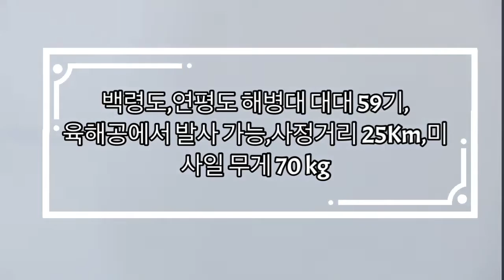해병대무기체계 스파이크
스파이크(영어: spike, 히브리어: ספייק)는 이스라엘의 라파엘(RAFAEL Armament Development Authority) 사에서 개발한 4세대 대전차 미사일이다. 여러 국가의 2세대 대전차 미사일(밀란 미사일 과 M47 드래곤 등)이 스파이크 미사일로 대체되고 있다.

2010년 연평도 포격 사건에 대한 대응조치로서, 2013년 한국은 한발당 3억원에 스파이크 NLOS 수십발을 연평도에 배치했다. 500억원이 들었다.[3] 비슷한 크기인 이스라엘의 아이언 돔은 한발당 최저 4천만원으로 알려져 있다. 다만 스파이크 미사일은 공격용이며 아이언 돔은 날아오는 적 로켓을 요격하는 방어용이므로 직접비교는 부당하다.

미국은 스파이크 NLOS와 비슷한 NLOS-LS(en:XM501 Non-Line-of-Sight Launch System)를 개발하다 중단했다. 대신 그리핀 미사일을 사용하기로 하였다.

스파이크-SR: 단거리(SR: short range) 대전차 미사일. 사정거리 800m. 보병 휴대용이며 단거리 대전차미사일이다.

스파이크-MR: (Gill 미사일로도 부른다) 중거리(MR: medium range) 대전차 미사일. 미사일 무게 14 kg, 사정거리 2,500m로 보병 또는 특수부대용이다.

스파이크-LR: 장거리(LR: long range) 대전차 미사일. 미사일 무게 14 kg, 사정거리 4,000m로 보병 또는 차량거치 혹은 차량탑재용이다.

스파이크-ER: 사정거리 연장형(ER: extended range) 대전차 미사일. 처음에는 NT-Dandy 또는 NT-D로 불렸다. 미사일 무게 34 kg, 사거리는 8,000m이며 보병, LCV, 헬기(유로콥터 타이거 참조.)에서 사용한다. 핀란드 육군은 대함 미사일로도 사용한다.

스파이크 NLOS: "Non Line Of Sight" 버전. 미사일 무게 70 kg, 사정거리 25 km 이다. 헬리콥터에서 발사가능하다. 스파이크 NLOS는 이미 실전배치되어 있다.